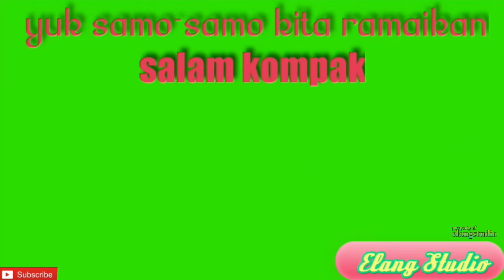🟢Rekaman Vidio Amatir Detik Detik Upacara Penurunan Bendera Merah Putih || Elang Studio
di lapangan kantor Bupati Muarojambi
selamat menyaksikan bersama